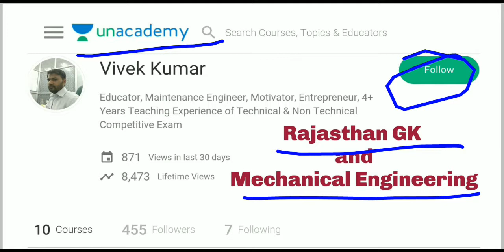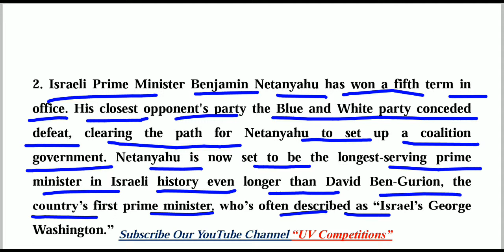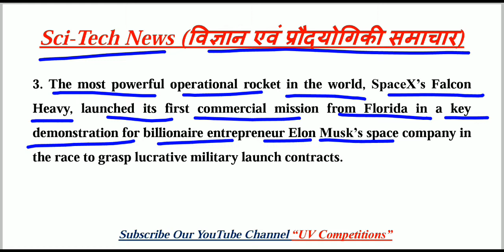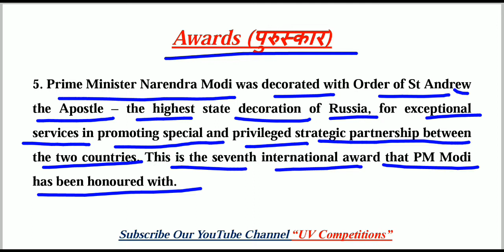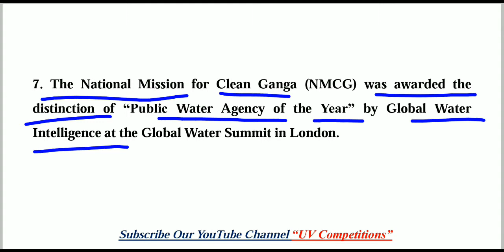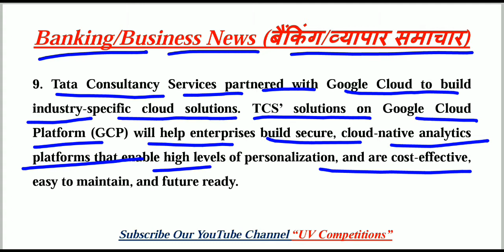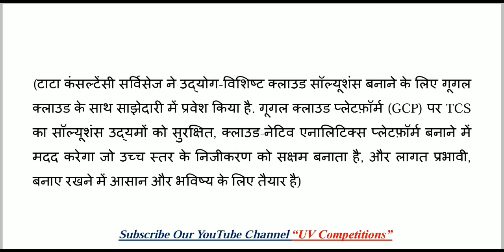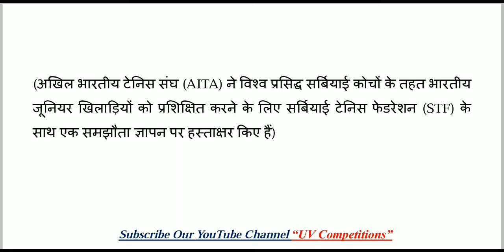13 April 2019 Current Affairs GK | Daily Current Affairs | Hindi & English | UPSC, SSC, Railway